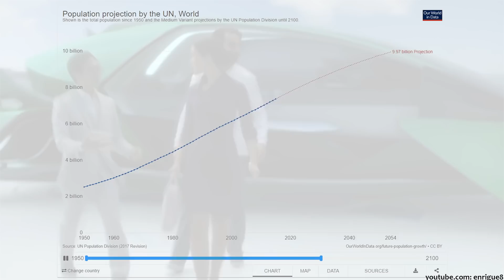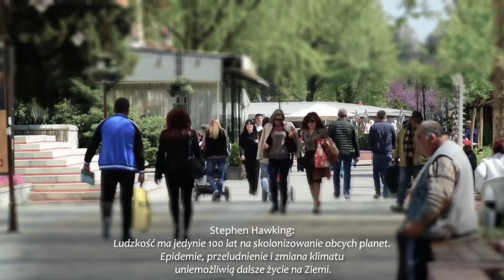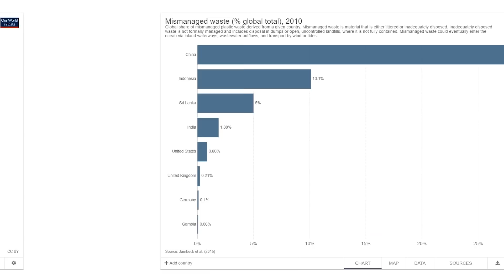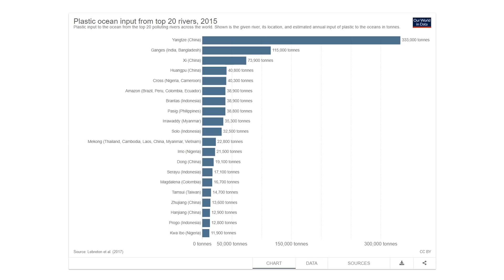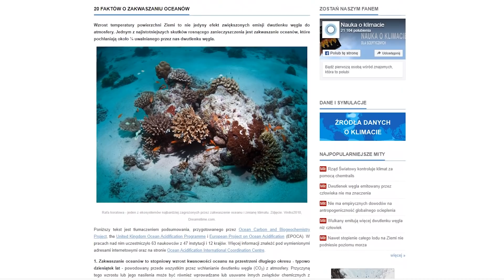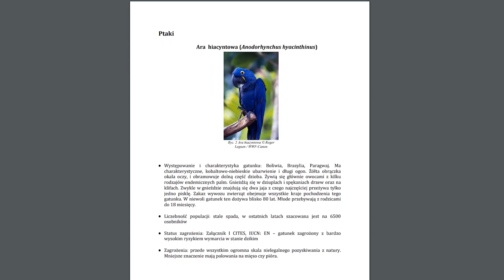Jak będzie wyglądać Ziemia za 100 lat?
✔Realizacja i wykonanie: Marcin Krzaczkowski

Migracja do miast , do 2050 prawie 70% ludzi będzie mieszkać w miastach